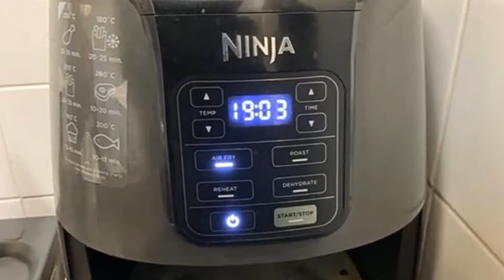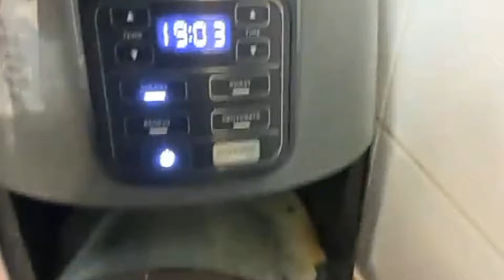SeasideMark: Marks Disgusting Kitchen...(31/3/24)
Apparently had that air fryer for 4 years and I guarantee it's never been cleaned In 4 years, though maybe I'm doing Mark a injustices because we all know how busy he is with work and family..oh wait